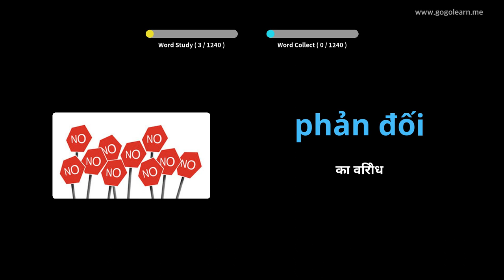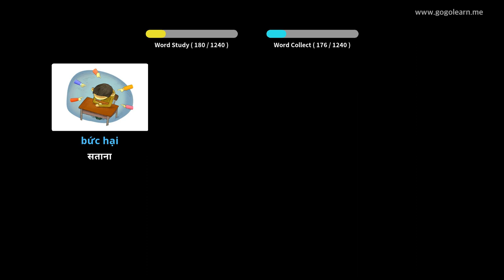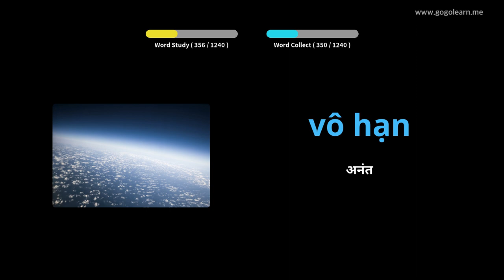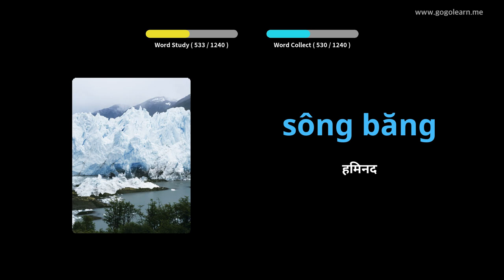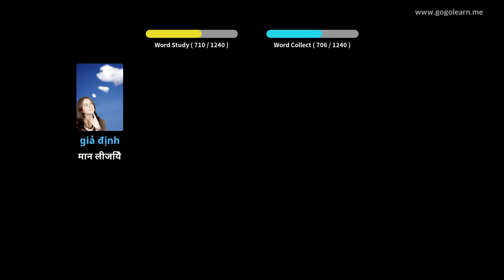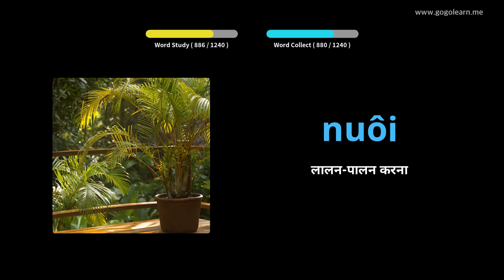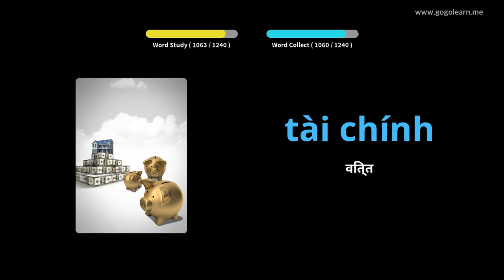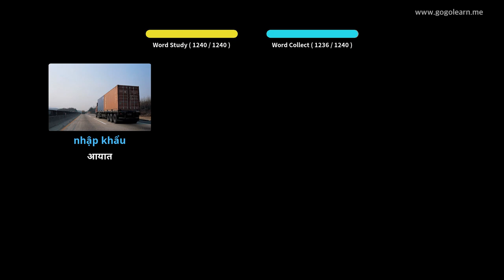चित्रों के माध्यम से ज्ञात वियतनाम सीखना |ज्ञात वियतनाम शब्दावली छात्र | Golearn